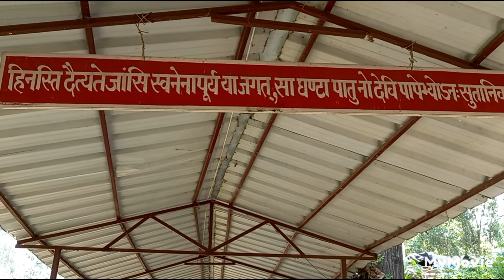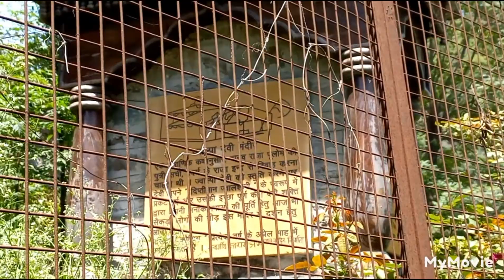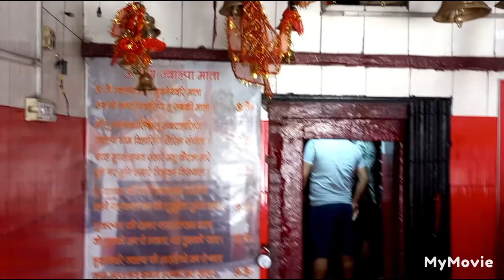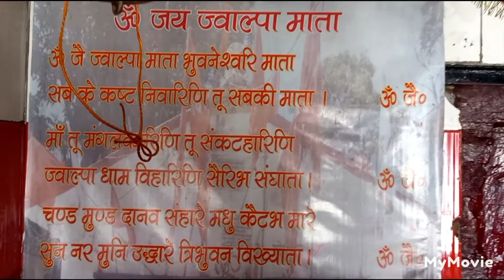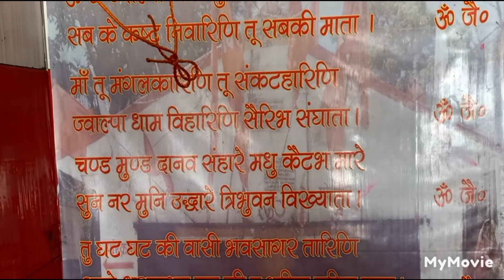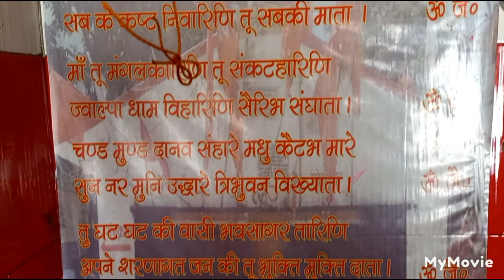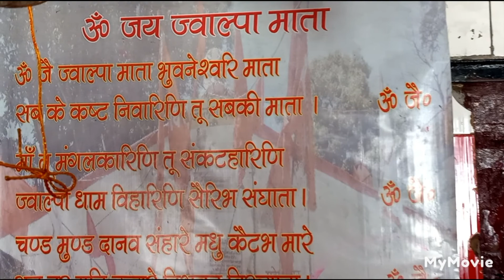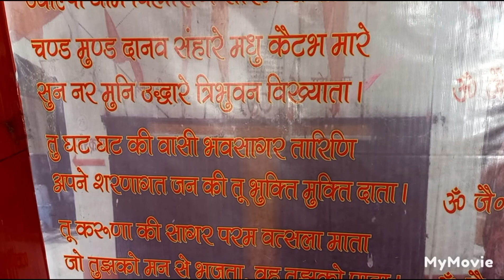जै मां ज्वालपा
उत्तराखंड का एक प्रसिद्ध शक्तिपीठ मां ज्वालपा
पौड़ी गढवाल में.